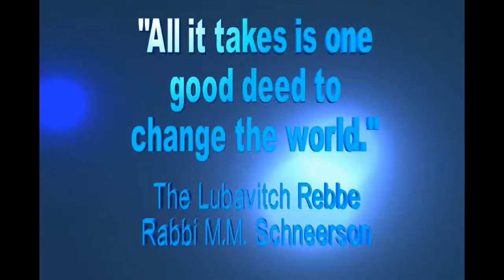Rabbi Alter Benzion Metzger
Rabbi Alter Benzion Metzger talks on the Laws of Noah to bring peace and unity to all people, air date 2 13